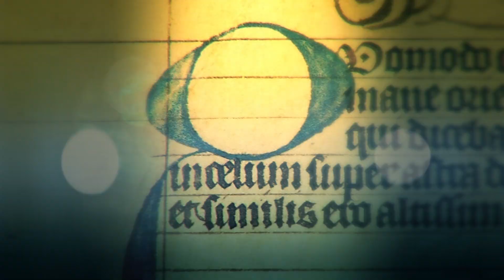10 Abril día de los Mártires Colombianos, Santo del Día - Tele VID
Conoce un poco de la historia de cada uno de los santos en su día. Hoy 10 de Abril celebramos el día de los Mártires Colombianos.